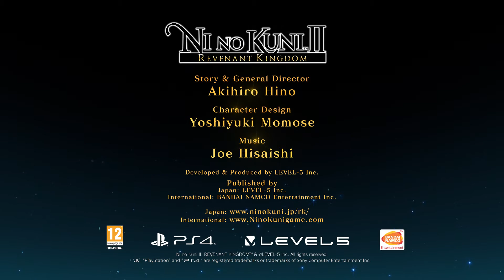Ni no Kuni II: Revenant Kingdom | Trailer